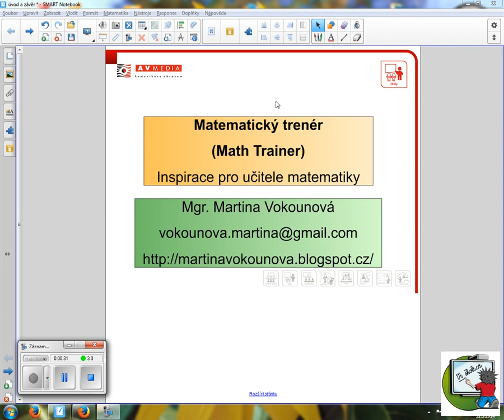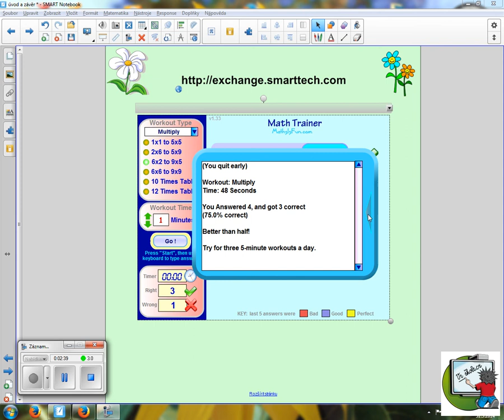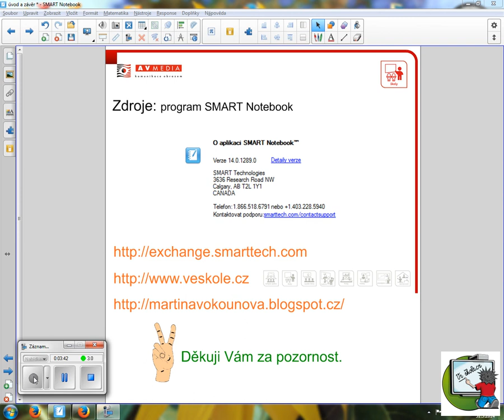SMART Exchange - Matematický trenér